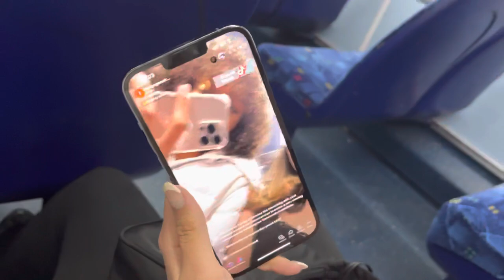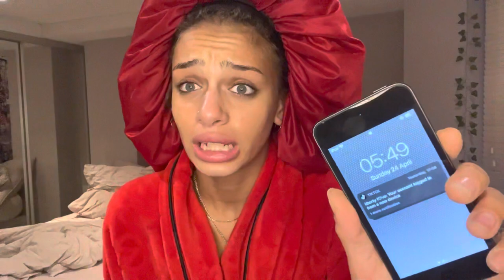spring weekend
Hey everyone 🥰💕💖
i hope you enjoyed my my video if your not interested just skip to the vlog☺️